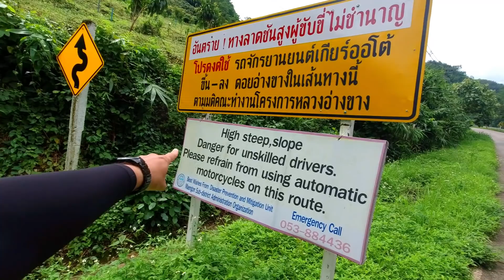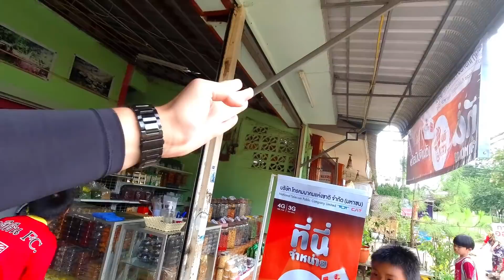Meeting Locals In North Thailand Mountain Village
Meeting Locals In North Thailand Mountain Village - Northern Thailand Roadtrip Ep. 20

Around one hour away from Fang, Thailand, where we have explored around in one of the previous episodes, you can find a truly Thailand mountain paradise. Stunning views and small Thai villages. Lovely to explore. In today’s Thailand roadtrip episode I’ll show you around the mountains here. Expect some amazing views and nothing but friendly people. I’ve stopped in a village and it didn’t take long until I met quite a few locals in the village. Meeting locals in a north Thailad village, it was a great experience.

Location of the viewpoint at the end of the video

There will be almost daily uploads on this channel, during the next months from Bangkok and Thailand. I will be traveling Thailand, showing you around local places in Bangkok or try lots of different Thai food. Join the journey if you are interested in experiencing Bangkok now and Thailand from a more authentic local point of view.
📷 M Y G E A R